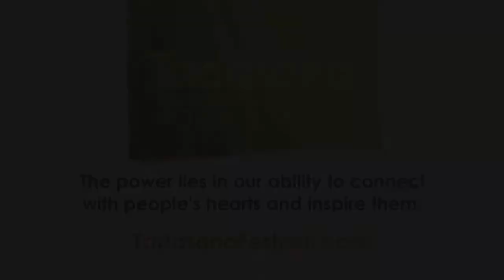Tadasana Festival 2012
Highlights, interviews and music from Tadasana Festival 2012, held over Earth Day weekend on the beach in Santa Monica.

Additional footage by Udaya Entertainment